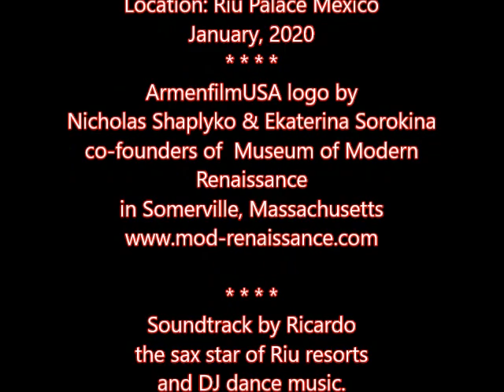Riu Palace Mexico pool party with CoCo Bongo dancers January 2020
Soundtrack by Ricardo, sax star of Riu resorts plus DJ dance music